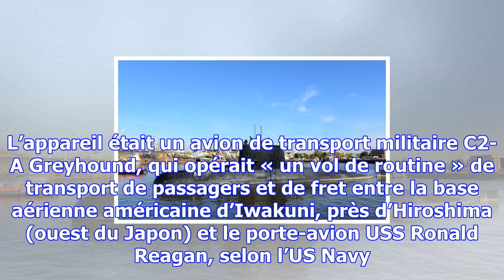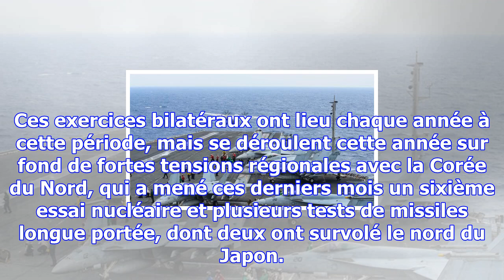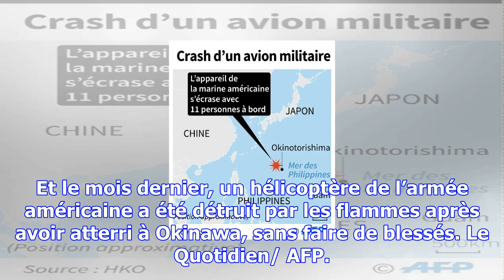Un avion militaire américain s’abîme en mer des philippines, 3 personnes toujours disparues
Des recherches maritimes et aériennes menées par l’US Navy et les Forces japonaises d’autodéfense se...